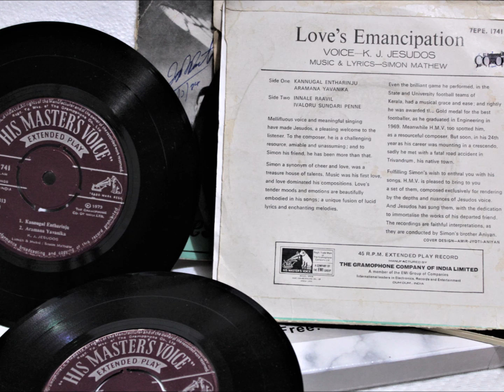Love's Emancipation/VOICE---K.J.JESUDOS/MUSIC & LYRICS---SIMON MATHEW/Malayalam songs/1973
Love's Emancipation/K.J.JESUDOS/MUSIC & LYRICS---SIMON MATHEW/Malayalam songs/1973